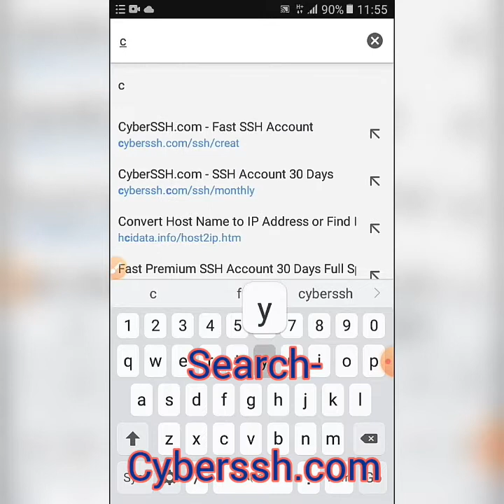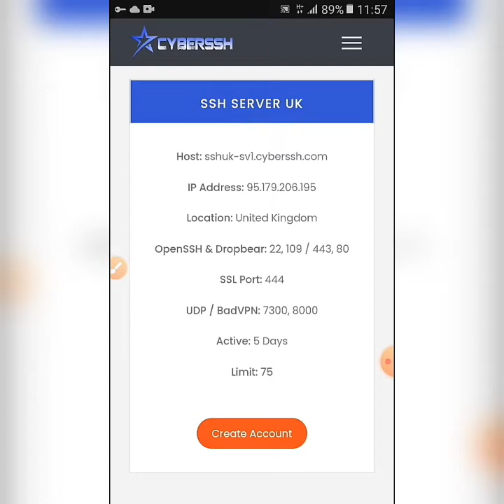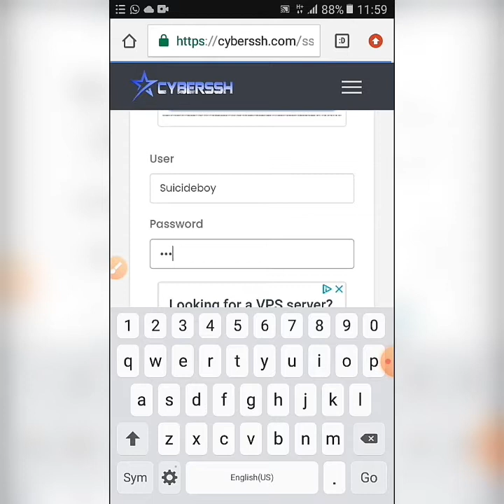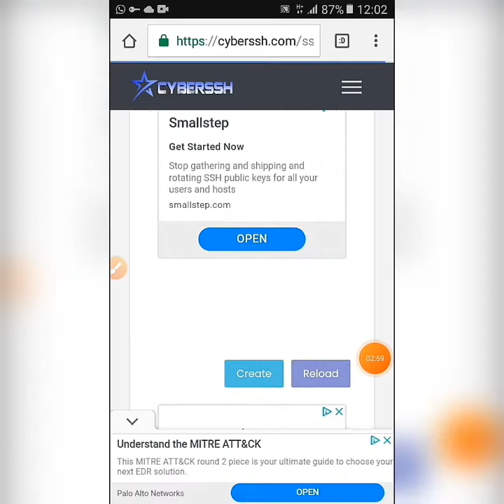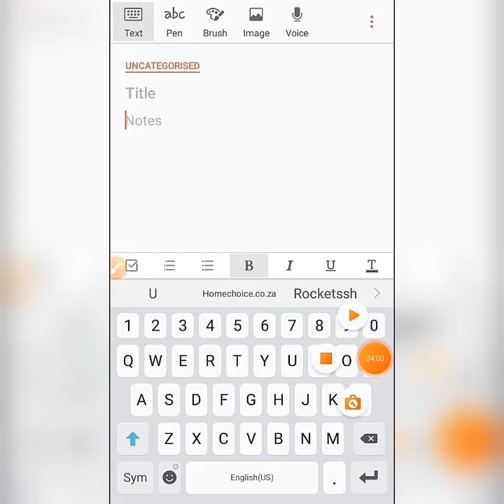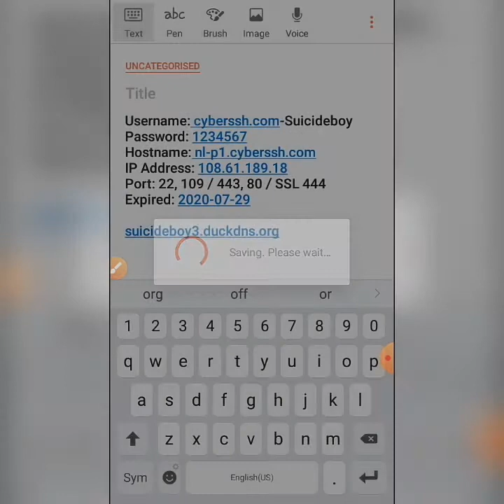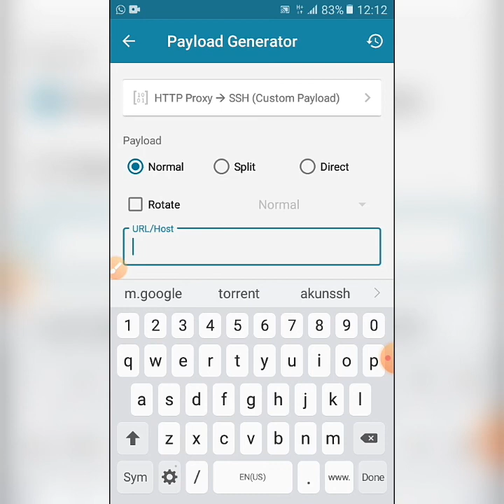HOW TO CREATE UNLIMITED VODACOM EHI FILE 2020 NEW METHOD (PART 1)